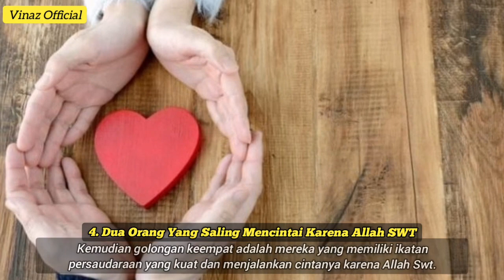7 Golongan Orang yang Beruntung pada Hari Kiamat ‼️ Siapa Sajakah Mereka ⁉️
7 Golongan Orang yang Beruntung pada Hari Kiamat ‼️

1. Pemimpin Yang Adil

Pemimpin yang adil di sini adalah pemimpin yang tidak mengedepankan urusan pribadi tapi lebih mengedepankan dan mengedepankan kemaslahatan umum, tidak menyalahgunakan kekuasaan, dan berintegritas tinggi.

2. Pemuda Yang Menyibukkan Diri Dengan Ibadah

Golongan yang kedua adalah para pemuda yang menyibukkan diri dengan mendekatkan diri kepada Allah, selalu menguatkan iman, dan selalu mengamalkan hal kebaikan.

3. Laki-Laki Yang Hatinya Senang Berada Di Masjid

Selanjutnya adalah laki-laki yang sangat menyukai ibadah ke masjid, ia menjadikan masjid sebagai tempat ibadah dan mendekatkan diri kepada Allah.

4. Dua Orang Yang Saling Mencintai Karena Allah Swt

Kemudian golongan keempat adalah mereka yang memiliki ikatan persaudaraan yang kuat dan menjalankan cintanya karena Allah Swt.

5. Pemuda Yang Takut Berbuat Keji Atau Zina

Golongan ini adalah pemuda yang teguh untuk tidak terjerumus dalam perbuatan maksiat dan zina, ia memilih ketaatannya hanya kepada Allah Swt.

6. Bersedekah Dengan Bersembunyi-Sembunyi

Selanjutnya adalah mereka yang suka bersedekah tanpa harus pamer dan menjadikan amalan kebaikannya murni karena Allah Swt.

7. Seorang Yang Berzikir Hingga Air Matanya Menangis

Terakhir adalah mereka yang begitu menyukai pujian-pujian yang baik dengan berzikir dalam penuh ketulusan dan kerinduan kepada Allah Swt. sampai membuat mereka seringkali menangis.